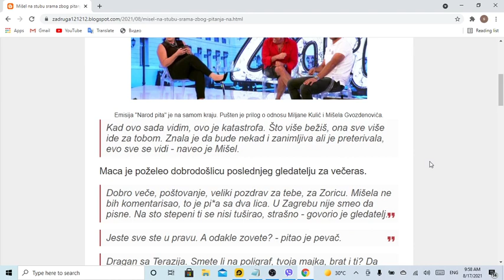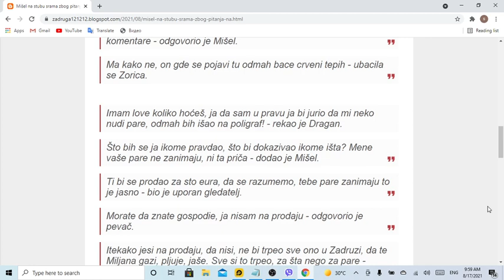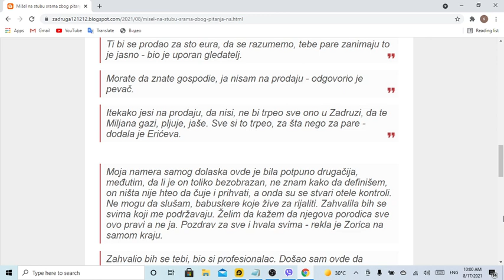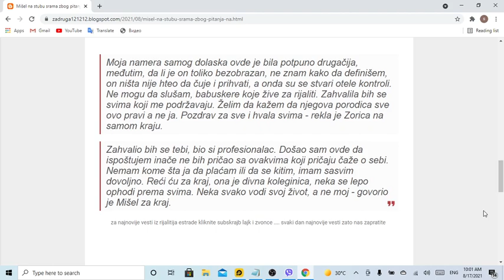Mišel na stubu srama zbog pitanja na koje NIJE IMAO ODGOVOR! DOBIO POZIV ZA POLIGRAF i ODBIO SVE, a